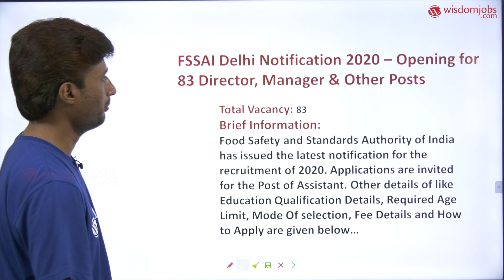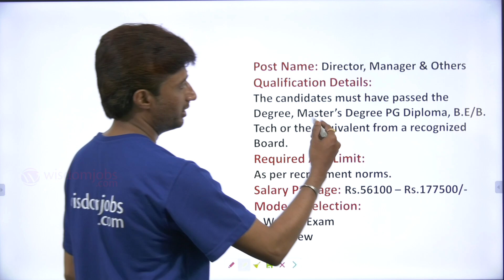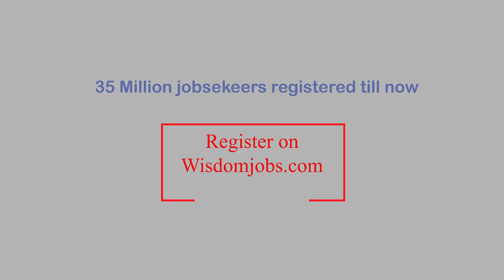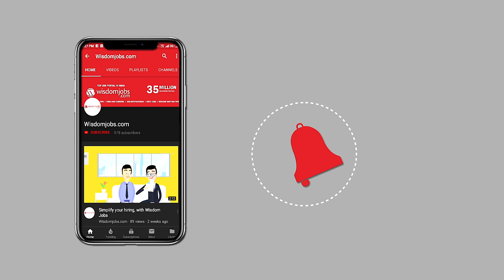FSSAI Notification 2020 | 83 Director, Manager & Other Posts in Delhi - Hindi @Wisdom Jobs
एफएसएसएआई भर्ती 2020 विडियो FSSAI की 83 डाइरेक्टर, मेंनेजर के पदों की रिक्तियों के बारे में है I भारतीय खाद्य सुरक्षा और मानक प्राधिकरण ने प्रतिनियुक्ति पर स्थानांतरण के माध्यम से विभिन्न पदों को भरने के लिए विज्ञापन संख्या ई -12017 / 01/2020-एचआर जारी किया। FSSAI भर्ती 2020 अधिसूचना ऑनलाइन आवेदन पत्र आमंत्रित किए गए हैं। जो आवेदक चेन्नई, गुवाहाटी, नई दिल्ली, कोलकाता, कोचीन, गाजियाबाद और मुंबई में केंद्रीय सरकार की नौकरी पाने के इच्छुक हैं, वे FSSAI की आधिकारिक वेबसाइट @ पर ऑनलाइन पंजीकरण कर सकते हैं। एफएसएसएआई आवेदन ऑनलाइन लिंक अब सक्रिय हो गया है। एफएसएसएआई आवेदन पत्र जमा करने की अंतिम तिथि 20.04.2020 है। ये रिक्तियां निम्नलिखित FSSAI नौकरियों जैसे कि सलाहकार, निदेशक, संयुक्त निदेशक, उप निदेशक, सहायक निदेशक, प्रशासनिक अधिकारी, सहायक, वरिष्ठ निजी सचिव, व्यक्तिगत सचिव, वरिष्ठ प्रबंधक, प्रबंधक और उप प्रबंधक के लिए आवंटित की जाती हैं।